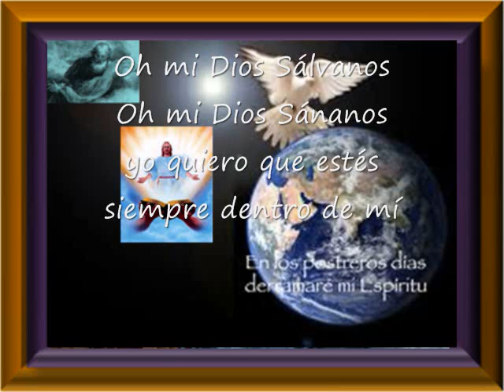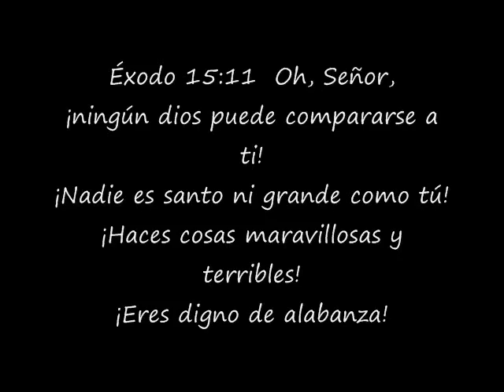En La Alabanza Esta Dios